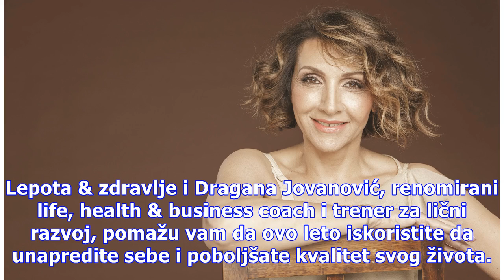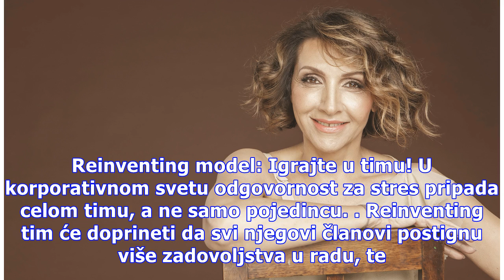Da li je vreme za vaš body&soul reinventing? + POKLON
Lepota & zdravlje i Dragana Jovanović, renomirani life, health & business coach i trener za lični razvoj, pomažu vam da ovo leto iskoristite da unapredite sebe i poboljšate kvalitet svog života. Izaberite jedan od tri modela Body&Soul koncepta i imaćete priliku da uživo s Draganom Jovanović krenete ...